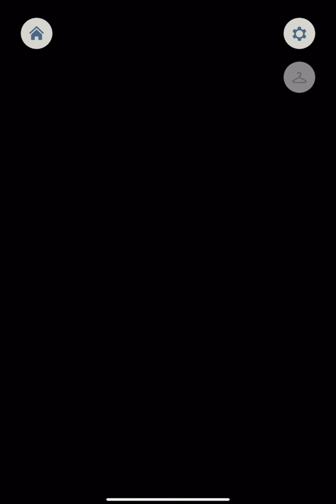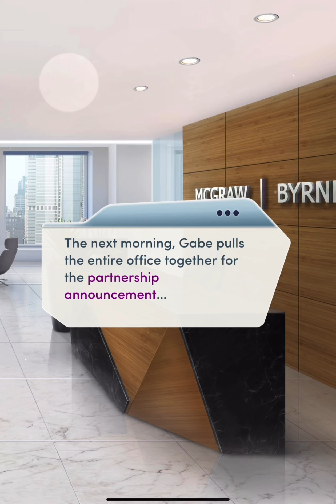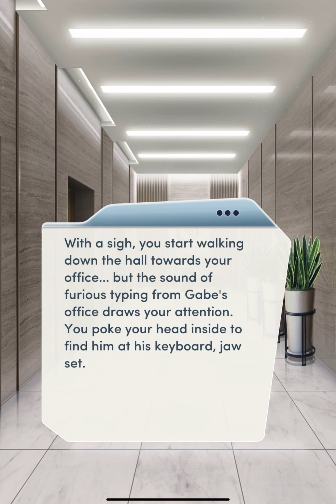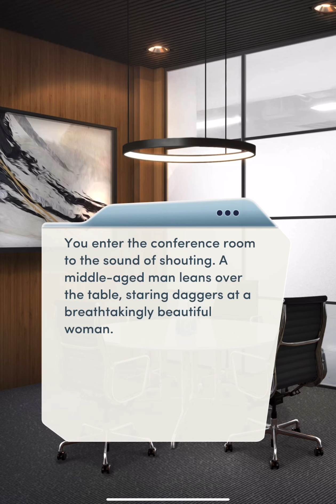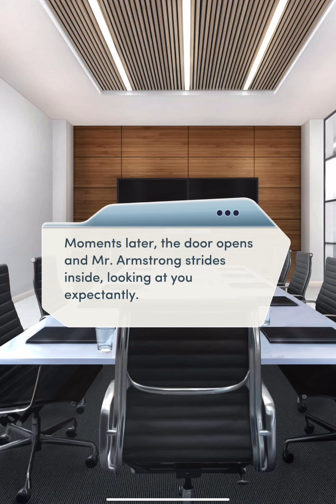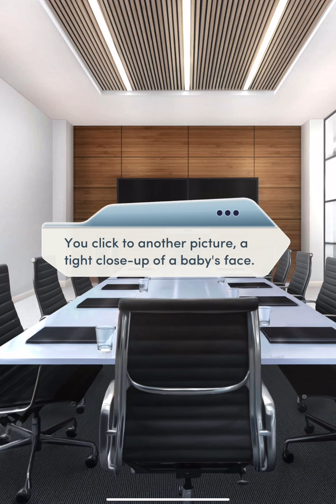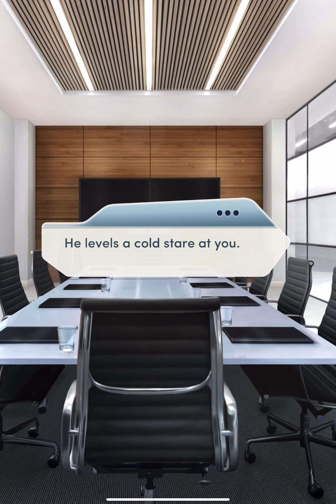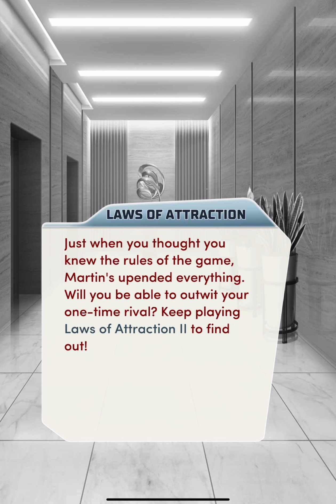Choices Book: Laws of Attraction Book 2: Chapter 1